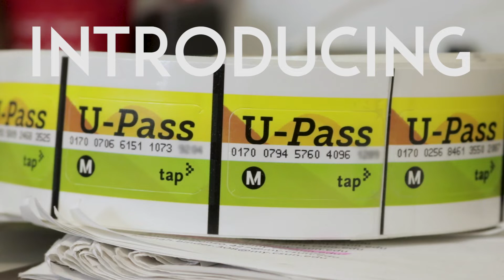Metro U-Pass at CSUN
The Metro U-Pass is a reduced-fare transit pass, offering students unlimited rides to campus, work, shopping, or anywhere they choose on any of Metro's bus or rail lines.

Metro U-Pass is valid from August 13, 2018 - to January 20, 2019!

The Metro U-Pass are offered to students at a subsidy price of $95 for Fall 2018. The U-Pass subsidy funding comes from Associated Students and Parking and Transportation.